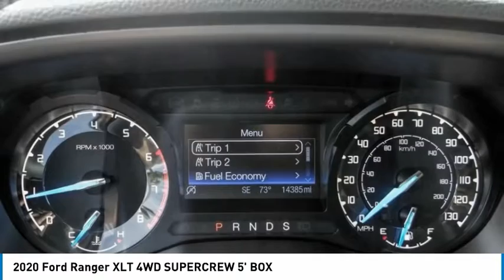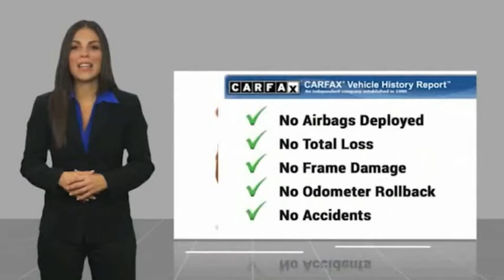2020 Ford Ranger TEMECULA BEAUMONT MENIFEE PERRIS LAKE ELSINORE MURRIETA 821461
2020 Ford Ranger XLT 4WD SUPERCREW 5' BOX

26895 Ynez Rd.

GOSCH AUTO GROUP PROUDLY SERVING TEMECULA, BEAUMONT, MENIFEE, PERRIS, LAKE ELSINORE, MURRIETA, AND SURROUNDING SOUTHERN CALIFORNIA LOCATIONS. THIS GRAY 2020 Ford RANGER IS EQUIPPED WITH A EcoBoost 2.3L I4 GTDi DOHC Turbocharged VCT, AUTOMATIC TRANSMISSION, AND RECEIVES AN ESTIMATED 20 City/24 Hwy MPG. 2020 Ford RANGER XLT 4WD SUPERCREW 5' BOX Clean CARFAX. CARFAX One-Owner. Magnetic 2020 Ford Ranger XLT 4WD 10-Speed Automatic EcoBoost 2.3L I4 GTDi DOHC Turbocharged VCT Fresh Oil Change, 4WD. Odometer is 13233 miles below market average! Welcome to Gosch Ford Temecula Located in Temecula, CA, Gosch Ford Temecula is proud to be one of the premier dealerships in the area. From the moment you walk into our showroom, you'll know our commitment to Customer Service is second to none. We strive to make your experience with Gosch Ford Temecula a good one ?? for the life of your vehicle. Whether you need to Purchase, Finance, or Service a New or Pre-Owned Ford, you ??ve come to the right place. Stock #: 821461 | VIN: 1FTER4FH2LLA86138 | 2020 Ford Ranger XLT 4WD SuperCrew 5' Box AIR CONDITIONING ALLOY WHEELS Gosch Ford Temecula